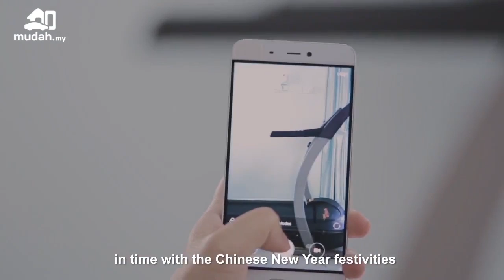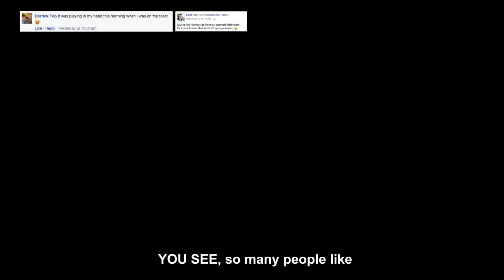HoEeKi Case Study